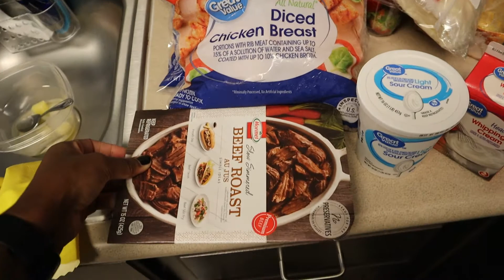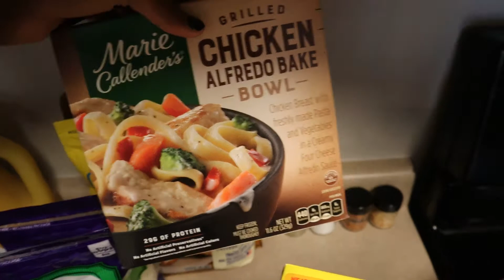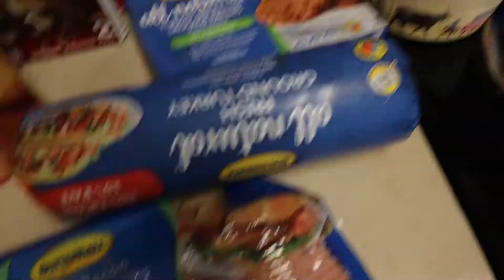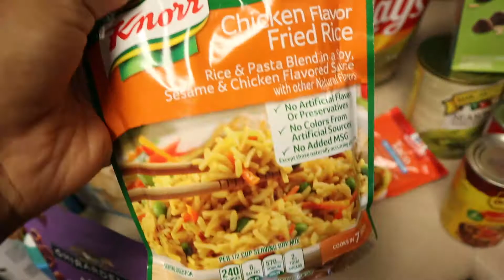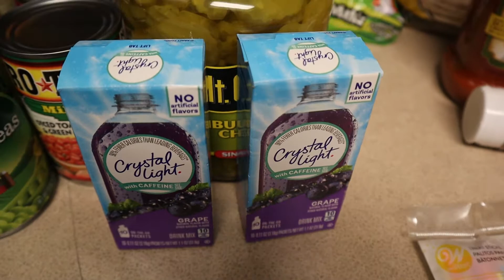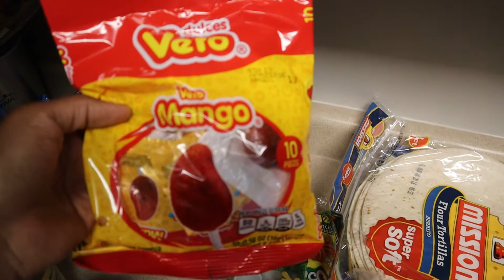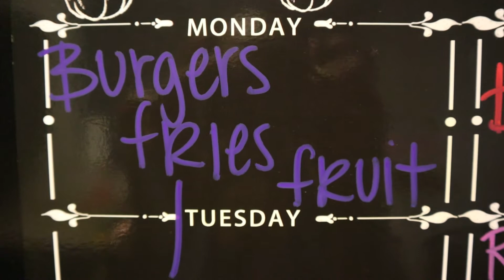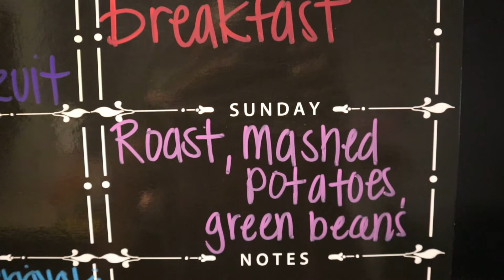HUGE 2020 Walmart Grocery Haul | Simply Teresa| family of two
HUGE 2020 Walmart Grocery Haul | Simply Teresa

We LOVE Walmart! Check out some of our favorites. And stick around until the end for some meal ideas.